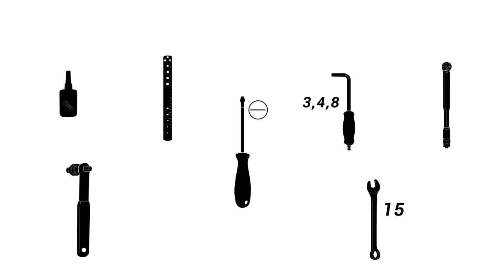Comment changer la roue arrière sur un vélo pliant Tilt ?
Notre tutoriel vous indique comment changer la roue arrière sur un vélo pliant Tilt.

► Vous cherchez des informations précises sur votre produit ainsi que les pièces détachées compatibles ? Retrouvez toutes les informations SAV sur :

► Vous souhaitez faire réparer votre vélo en Atelier Decathlon ?
Chaque magasin DECATHLON possède un atelier. Apportez aux techniciens votre vélo Decathlon pour bénéficier d'un entretien et d'une réparation.

► Vous souhaitez apprendre à entretenir et réparer votre vélo avec un Expert ?
Decathlon vous propose des Ateliers Sportifs animés par des moniteurs experts qui vous apprendront tous les rouages pour entretenir vos produits (du débutant au confirmé) !